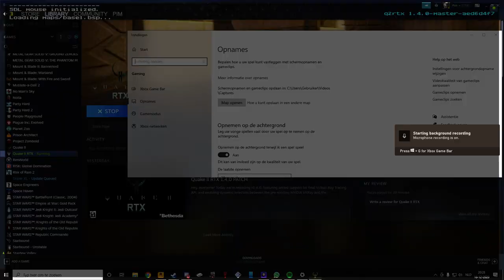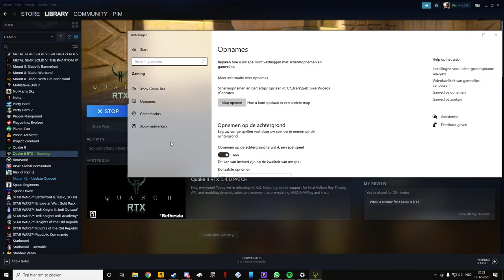Quake 2 RTX kinda cool